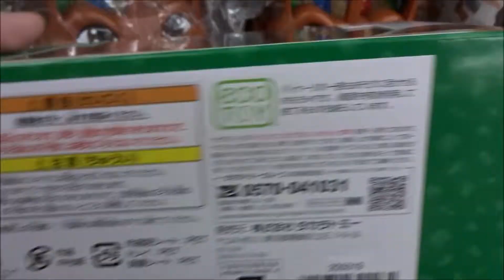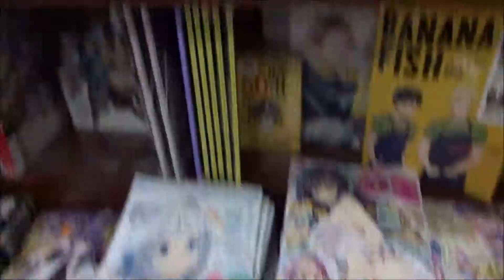アニア AA-01 サバンナの動物ギフトセット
アニア AG 01 サバンナ人気動物セット(タカラトミー)
アニア 干支アニア 酉 (幸フクロウ)
アニア AS-18 インドサイ
アニア AS-25 ヒグマ(タカラトミー)
アニア AS-26 オオカミ (少年付き)
アニア AS-27 オカピ(タカラトミー)
アニア AS-28 フラミンゴ
アニア AS-35 レッサーパンダ
アニア AS-34 ウサギ 日本白色種 & ロップイヤー
アニア AS-31 コウテイペンギン子ども
アニア AS-32 イリエワニ
アニア AA-03 激闘! 肉食恐竜ライバルセット
アニア AA-04 激突! 最強恐竜バトルセット(2019年4月18日)
アニア AA-02 水族館の人気者ギフトセット
アニア 恐竜バトルキングダム
アニア 恐竜バトルキングダム + おおきなアニア恐竜ワイルドパーク セット
アニア AL-17 スティラコサウルス
アニア AL-18 パラサウロロフス
イソップ寓話
嘘をつく子供
ESOPO NO FABVLAS
アイソーポス(紀元前619年)イソップ
Hiroshima Prefecture
Itsukushima Shrine
 毎日投稿
広島youtuber
次世代 youtuber
１日10万回再生
桜井直樹
１００万回以上再生されている動画、チャンネル
■購買ガイド■
オオカミ少年 狼が出た!